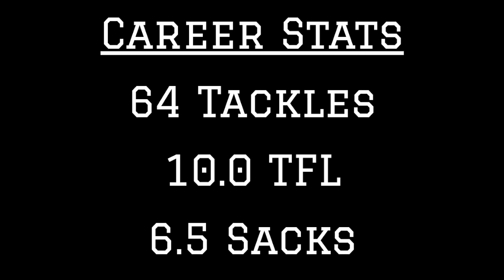USC DT Jay Tufele Highlights